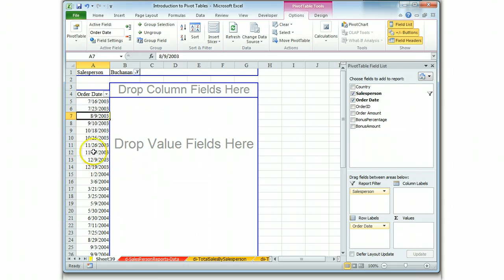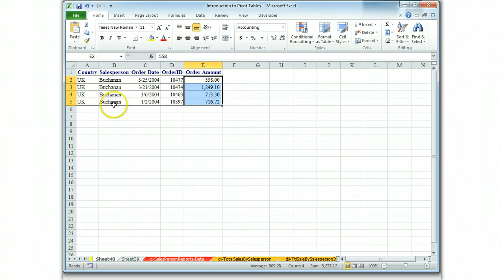Tutorial for Pivot Table D7--Drill Down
This table illustrates that in a Pivot Table the user may double click on any piece of information and will be given an entirely new table consisting of all data records that provide a basis for the particular piece of information.  Essentially you are "drilling down" to the fundamental information in the report.